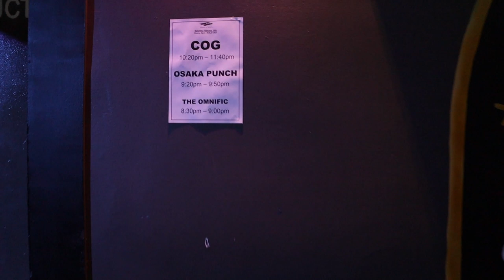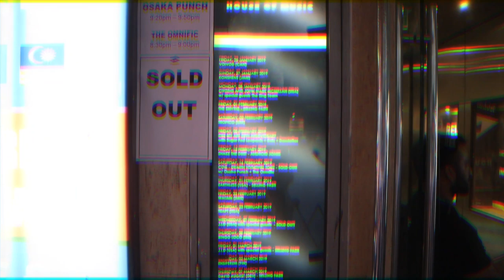Cog - Drawn Together [Tour Montage] - Max Watts Melbourne 2019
@Max Watts Melbourne 2019 Montage.
Filmed Edited by Nate Hill Photography